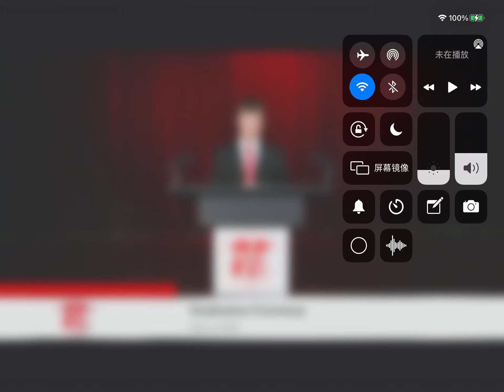Speech for graduation ceremony 2021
.being able to experience friendship, love, or even sadness at times is one of the most incredible things that the universe offers. Science has a theory that we are made of stardust. As in, many of the elements that make up the human body were once born from distant stars, where these elements were created in the early history of the cosmos. And, out of some incredible odds, some of those atoms came together to make up our very selves today. We exist in this universe as a result of a series of events that were so unlikely that they are virtually impossible. Still, here we are as little wonders of the universe.
True knowledge exists in knowing that you know nothing.